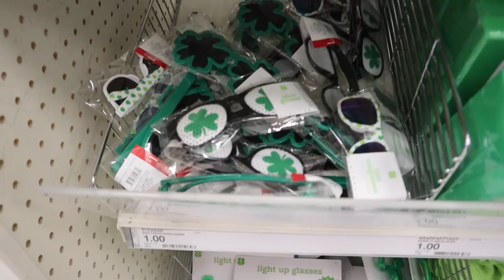*2021* TARGET DOLLAR SPOT EASTER DECOR || bullseyes playground shop with me + haul || target tuesday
Its TARGET TUESDAY and today is a 2021 TARGET DOLLAR SPOT EASTER shop with me! and TARGET DOLLAR SPOT HAUL 2021! Target BULLSEYES PLAYGROUND HAUL 2021! Target BULLSEYES PLAYGROUND SHOP WITH ME 2021! *2021* TARGET DOLLAR SPOT EASTER MUST HAVES || target dollar spot shop with me || target tuesday. WHATS NEW IN THE TARGET DOLLAR SPOT FOR 2021 shop with me! TARGET has THE BEST BUDGET FRIENDLY EASTER DECOR FOR 2021!! SHOP WITH ME AT TARGET for DOLLAR SPOT ORGANIZATION! SHOP WITH ME AT TARGET for DOLLAR SPOT BULLSEYES PLAYGROUND ORGANIZATION!! In the video I show you the TARGET DOLLAR SPOT SPRING HOME DECOR 2021! Also featuring TARGET DOLLAR SPOT DIY IDEAS, target bullseyes playground DIY IDEAS! I went to TARGET to show a TARGET SHOP WITH ME WALKTHROUGH 2021 and FULL TARGET EASTER DECOR OVERVIEW 2021! In this video i'm showing you ALL of the 2021 MUST HAVE EASTER DECOR TARGET DOLLAR SPOT BULLSEYES PLAYGROUND EASTER DECOR TARGET 2021! TARGET has EASTER DECOR, SPRING HOME DECOR in the TARGET DOLLAR SPOT BULLSEYES PLAYGROUND 2021 and great STOREWIDE AFFORDABLE EASTER DECOR, SRPING DECOR for the WHOLE family!

xoxoxo katie

FOLLOW ME //
KATIES INSTAGRAM- @KatieVining
KATIES TIKTOK-@KTVining

SHOP EQUIPMENT //
GOPRO ACCESSORIES